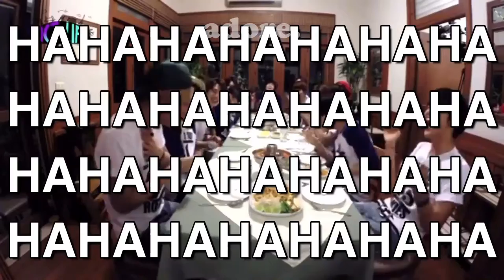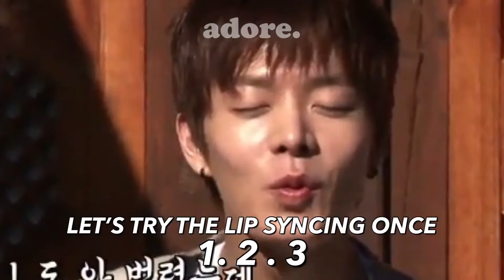nct life funny moments (part 1)